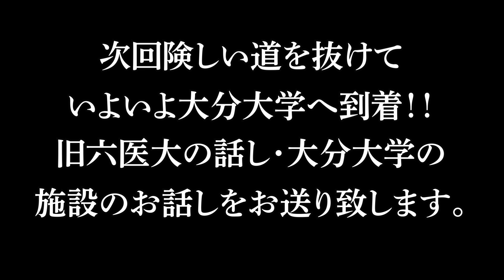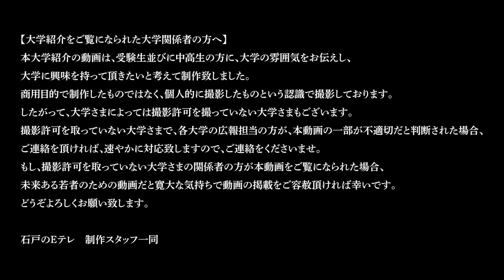【全国大学紹介ルーレット旅】大分の地へ！大分名物と由布岳の草原をご紹介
ルーレットの目で大学を紹介する、
全国大学紹介ルーレット旅。
いよいよ大分の地へ足を踏み入れました。

道中車で移動しながら、
大分名物を語り、由布岳について調べました。